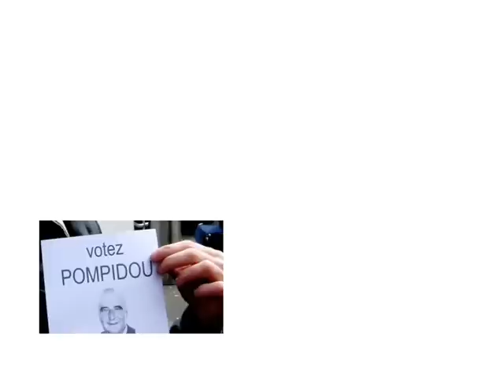paroles de campagne 2012.wmv